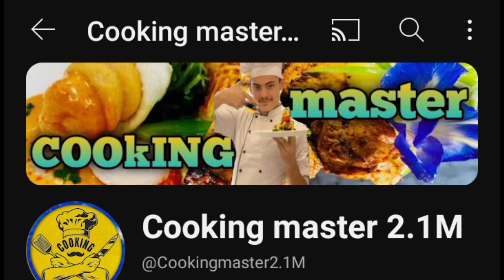About chef // full form of chef // chef meaning in nepali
how to become a professional chef

 in this video about :
 all about chef
about chef
chef full form
chef meaning
chef khya hotihya
chef भनेको के हो
chef vany ko k ho
history about chef
chef history
chef full form meaning
wha is chef
chef meaning in nepali
ckef ka full form
chef sabda ka say aya hya
where to come coof word
chef word meaning in nepali / english

thank you sooo much for watching this video